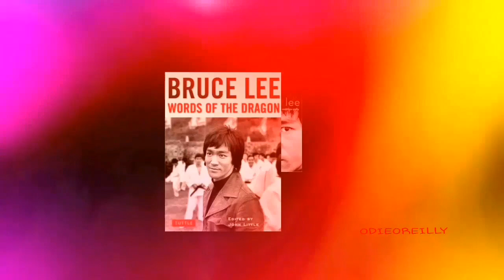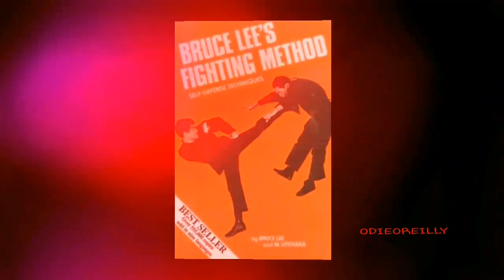Bruce Lee Add What Is Specifically Your Own 2019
Bruce Lee (27 November 1940 – 20 July 1973) was a Hong Kong American martial artist and actor who is widely regarded as the most influential martial artist of the 20th century.

I said … this is what it is, OK … I said empty your mind … be formless … shapeless like water … now you put water into a cup, it becomes the cup … you put water into a bottle, it becomes the bottle … put it in a teapot, it becomes the teapot … water can flow … water can crash … be water, my friend.”

The script for the show was written by Lee’s friend – and his kung fu student – Stirling Silliphant, a prolific screenwriter who envisaged the role of Li Tsung as a way for Lee to get his acting career back on track after the demise of his debut US series The Green Hornet, which was cancelled in 1967.

Bruce Lee
Nowadays you don't go around on the street kicking people, punching people — because if you do (makes gun shape with hand), well that's it — I don't care how good you are.

When you're talking about fighting, as it is, with no rules, well then, baby you'd better train every part of your body.

Truth has no path. Truth is living and, therefore, changing.Awareness is without choice, without demand, without anxiety; in that state of mind, there is perception. To know oneself is to study oneself in action with another person. Awareness has no frontier; it is giving of your whole being, without exclusion.

I have come to discover through earnest personal experience and dedicated learning that ultimately the greatest help is self-help; that there is no other help but self-help— doing one’s best, dedicating one’s self wholeheartedly to a given task, which happens to have no end but is an ongoing process.
I have done a lot during these years of my process. A swell in my process, I have changed from self-image actualization to self-actualization, from blindly following propaganda, organized truths, etc. to searching internally for the cause of my ignorance.

Whether or not we can get together, remember well that art “lives” where absolute freedom is. With all the training thrown to nowhere, with a mind (if there is such a verbal substance) perfectly unaware of its own working, with the “self” vanishing nowhere, the art of JKD attains its perfection
           Bruce Lee...
Best with headphones on😊🎧🎵🎶🎵🎶

James Grover Franciscus
Born
January 31, 1934
Clayton Missouri  U.S.
Died July 8, 1991 (aged 57)
North Hollywood, California, U.S.
Other names James Francicus Years active 1957–1985
Spouse(s)
Kathleen Wellman
(m. 1960; div. 1977)
Carla Ankney Franciscus (m. 1980)
Children 4.